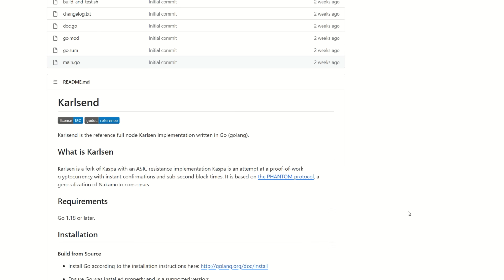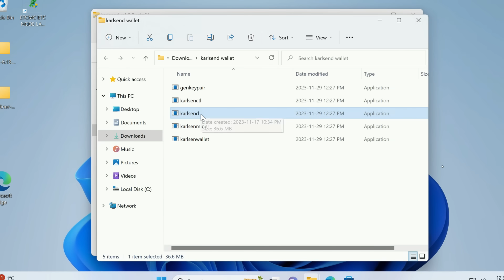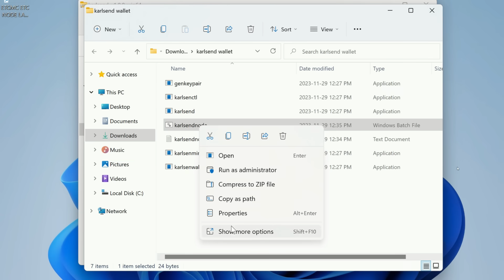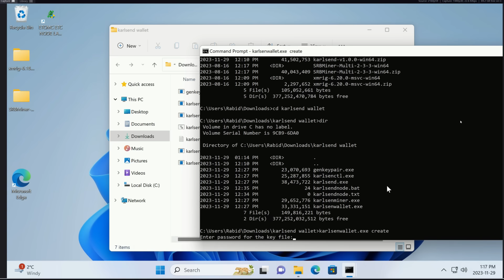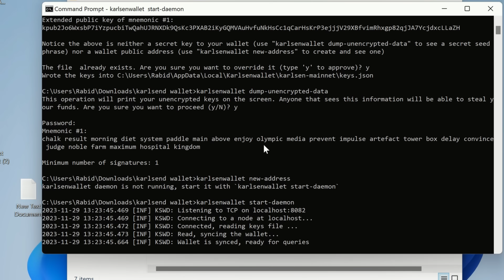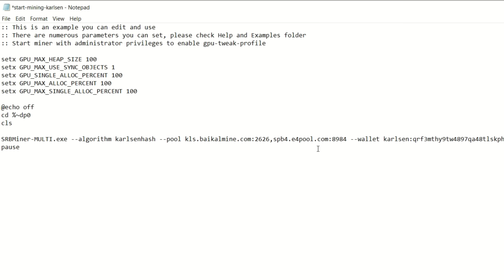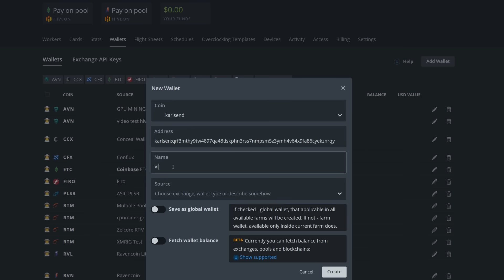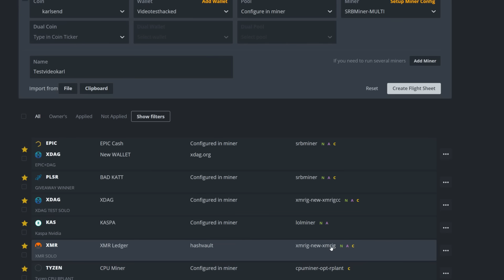How To Mine Karlsen (KASPA FORK) GPU MINING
How To Mine Karlsen gpu mining

Trading/Taking Profits?

✅ BTC: bc1q9k8cqpknlztfefmq2x0seu74zp5hk4eck5rtzn
✅ LTC: ltc1qhnetz8uzek6fmf4n94f259cseuhc5tnf522hak
✅ Eth: 0x17a7FaFb3821722aB9032f1Dd1089aC432896f63
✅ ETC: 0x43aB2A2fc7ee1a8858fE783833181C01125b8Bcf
✅ XMR: XMR: 494f5WTwi18GLfTdCeqEa5f6w2LHr9Ku18HUzAak1YACMmhXD8HQE8bMVouZ913fm5FTMf3EQBRAEGWewJuyWpBB1DkrT5t
✅ RTM: RNrTxXxKkvdKJp7ZjKjGgZ1kKZeTUFyTVy
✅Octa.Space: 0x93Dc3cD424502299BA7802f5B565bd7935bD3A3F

00:00 Introduction
00:38 Wallet Set Up
08:26 Windows Set Up
11:21 HiveOS Set Up
13:35 Outro